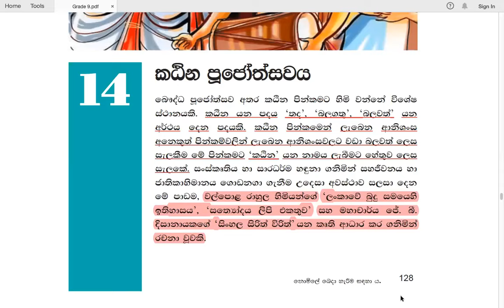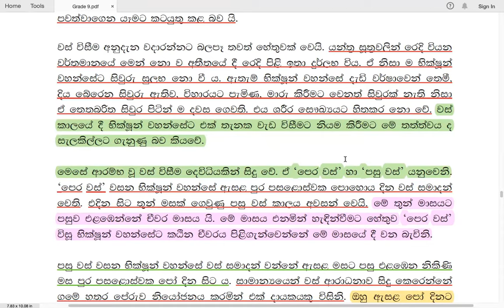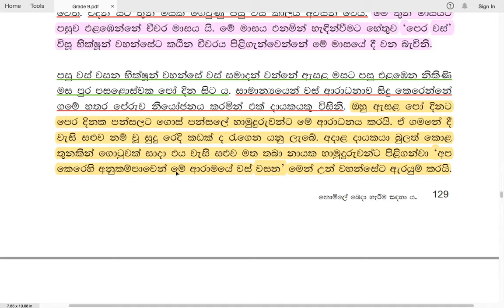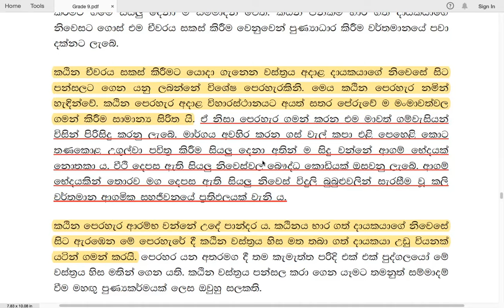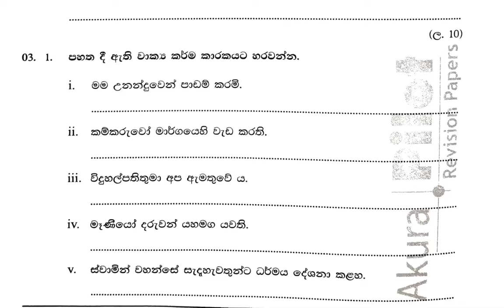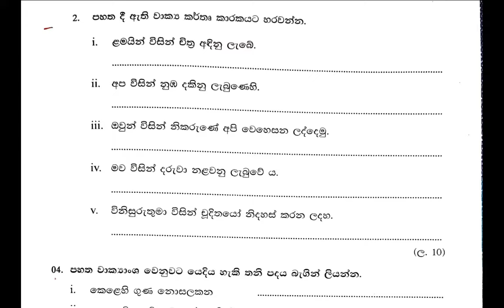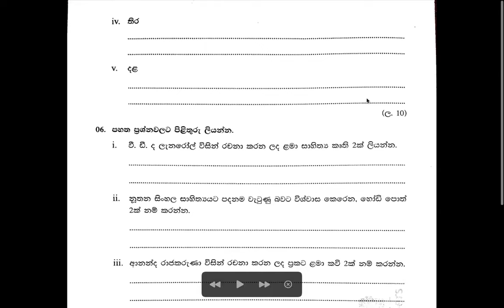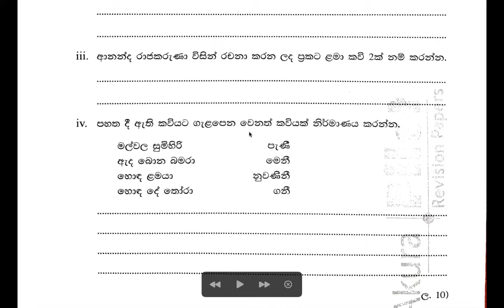Grade 9 සිංහල | 14 පාඩම - කටින පුජෝත්සවය | 2021 07 19 | Katina Pujothsavaya ha prashna sakachchava